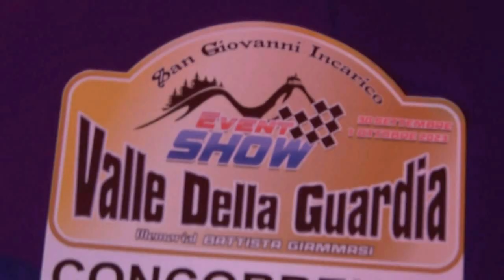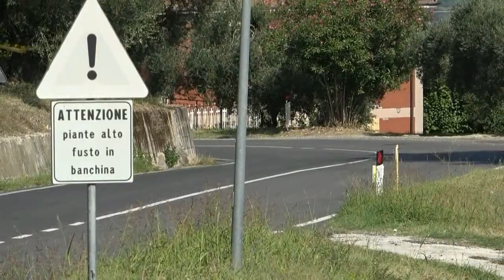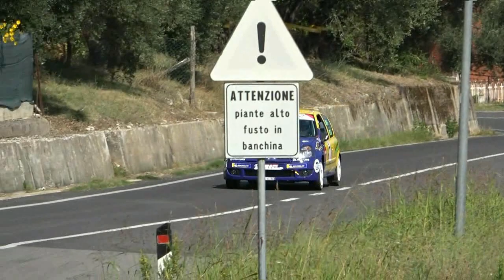GUERRA PAOLO esterne 1° Event Show VALLE DELLA GUARDIA 2023 by TOP VIDEO DI ABATE LELLO